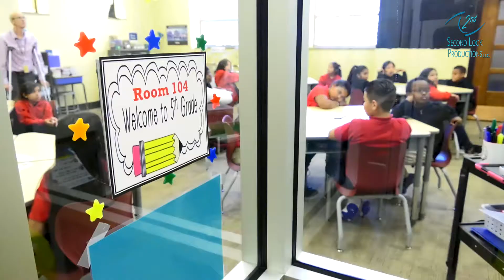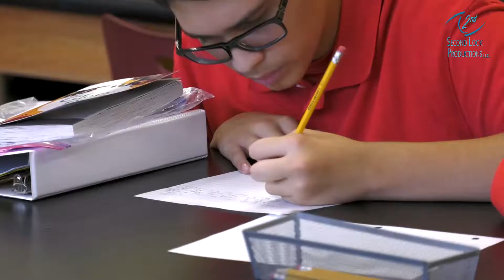Scuola Vita Nuova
Charter school aims to increase enrollment by opening their doors via recruitment video.